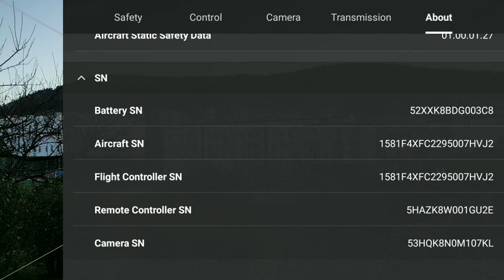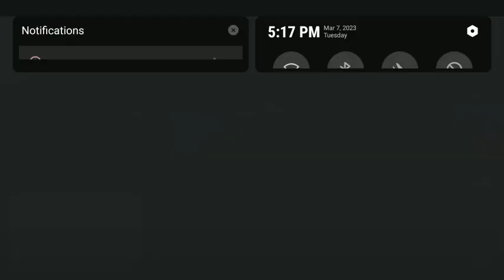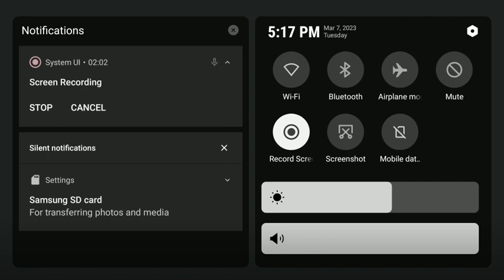DJI mini 3 pro / DJI care refresh video veryfication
DJI Care Refresh Video Verification Guide.
If you have missed the purchase window of DJI Care Refresh, you are allowed to purchase and activate DJI Care Refresh after passing video verification.